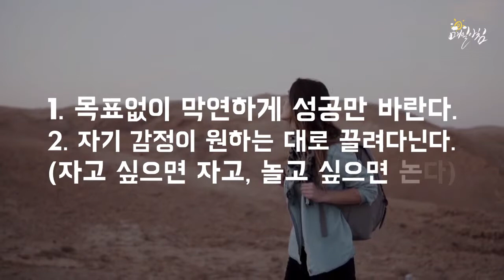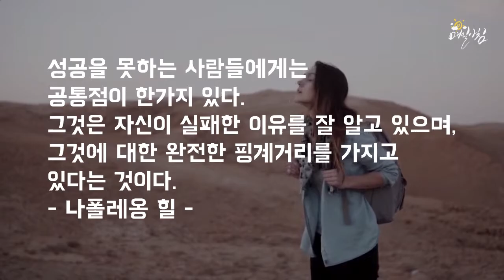[매일아침좋은글] 성공하지 못한 사람들의 공통점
◈매일아침 좋은 글 더보기◈

※좋은글은 좋은 사람들과 함께  마음을 나누세요※
매일아침 행복 소식 받기